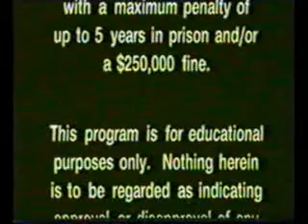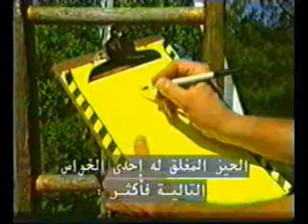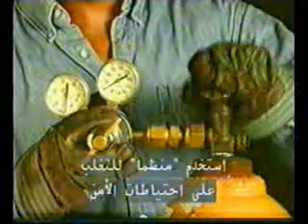Confind space case histories